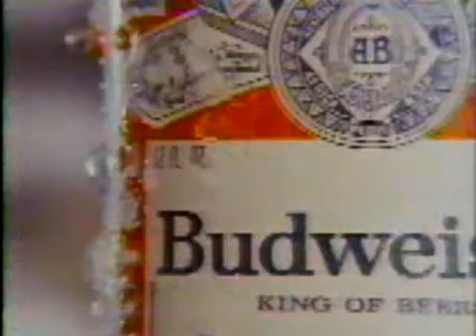ABC commercials - May 9, 1986 - #9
Final one from the set.

Includes the following:

- Budweiser and Bud Light
- Burger King
- Pond's
- Ford
- Poltergeist promo

Aired during Thunderball.